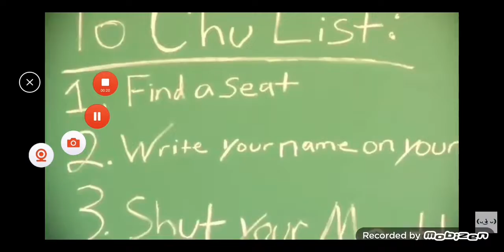I see AmericanDadFanGoanimateTV's desk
He deserves it for writing on my desk